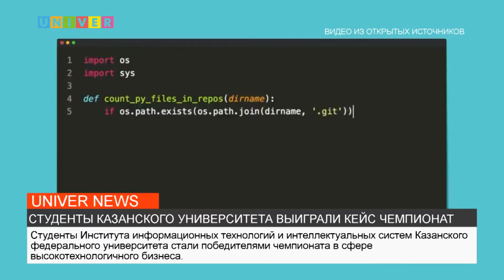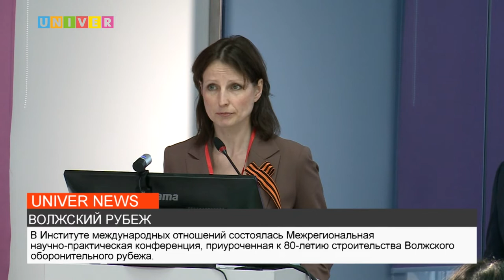НОВОСТИ КФУ от 11.05.2022